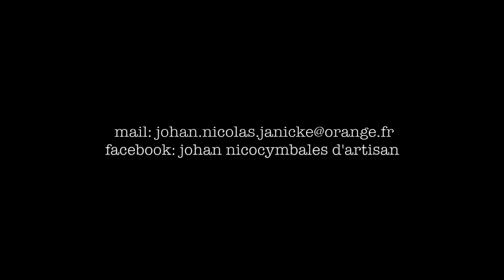paperthin trash hats 14" --------- SOLD OUT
Très fins, maniables et précis.
Son: ZoomH4 à 1m, sans equalisation.